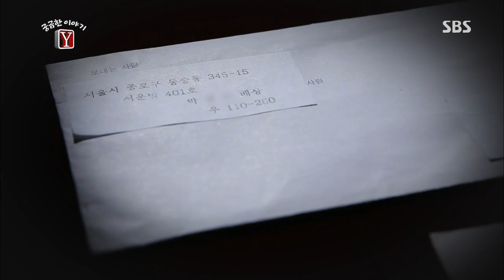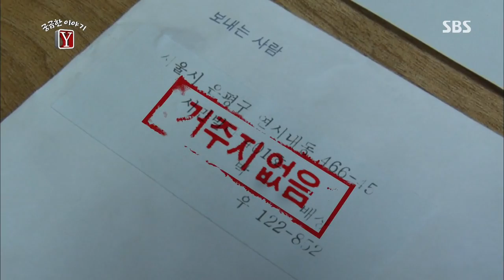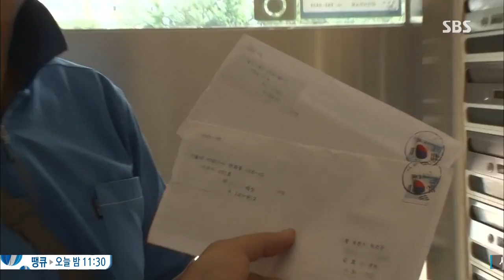보낸 편지주소의 실체 @궁금한 이야기 Y 20130705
SBS 궁금한 이야기 Y.20130705.176회

1. 저승에서 온 편지! 고인의 이름을 훔친 자는 누구인가?
2. 백골로 돌아온 남편, 목격자는 왜 8년간 침묵했는가

이번 주 〈궁금한 이야기 Y〉에서 2년 전 죽은 사람의 이름으로 보내 온 편지를 둘러싼 미스터리를 추적해본다.